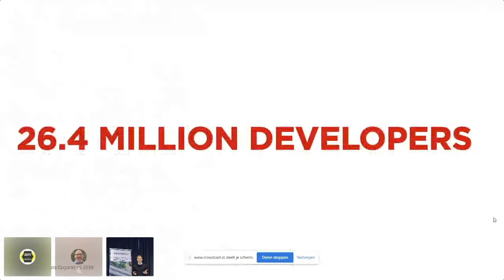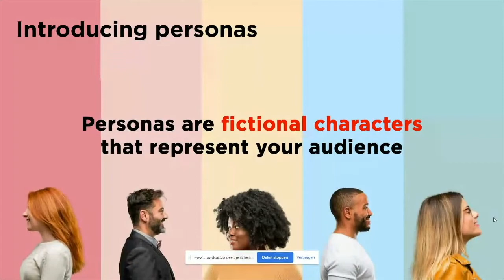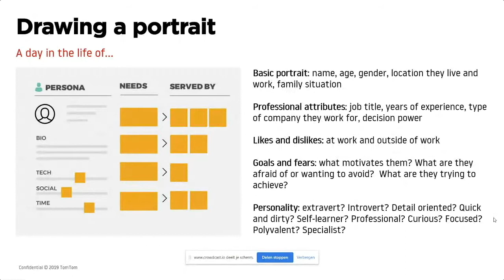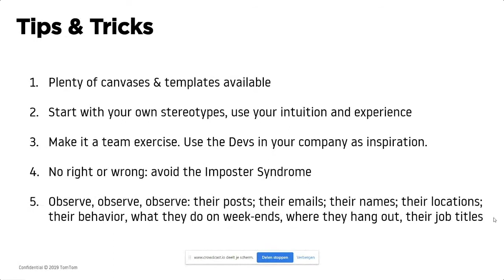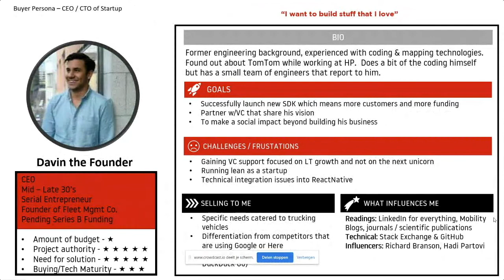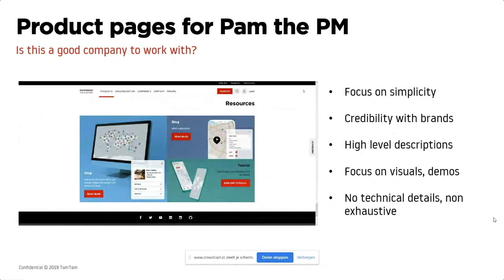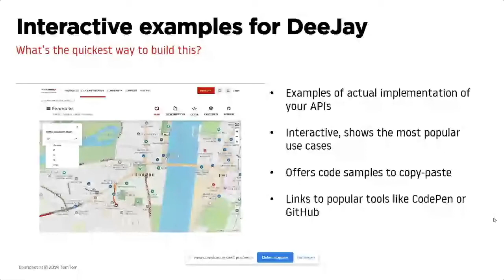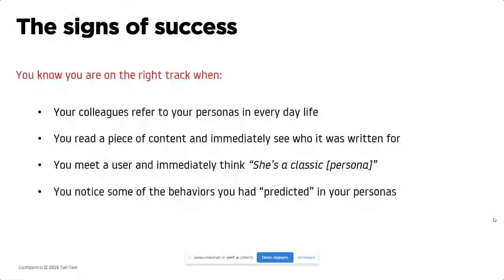How to Tailor Your DevPortal to Your Audience | Louis Debatte-Monroy | API The Docs Virtual 2020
"How to Tailor Your Developer Portal to Your Audience" by Louis Debatte-Monroy, API The Docs Virtual 2020

Talk Description:
"Have a great developer portal but it’s not gaining much traction? The team at developer.tomtom will share their experiences as to how they revamped their developer portal and turned it into a multiple time award winner by enhancing the UX and including the developers in the conversation!

What do you do when your API portfolio grows in size and complexity? How do you keep your product portfolio logical for the technical profiles while keeping it simple for the business users? In this talk, the team behind developer.tomtom.com will explain how they completely revamped their developer portal to improve the product experience for different user profiles; sharing best practices and lessons learned around persona research, usability testing, use cases and product positioning."